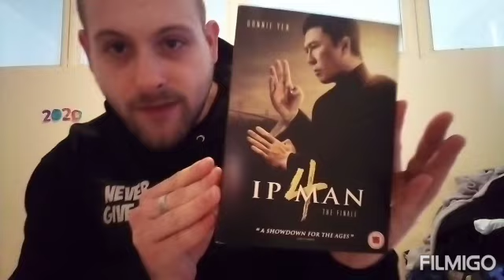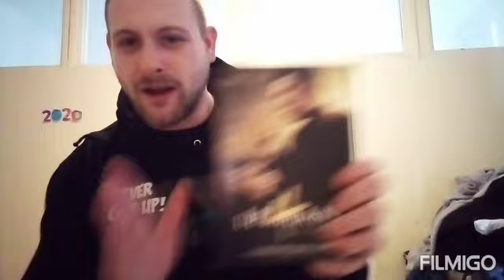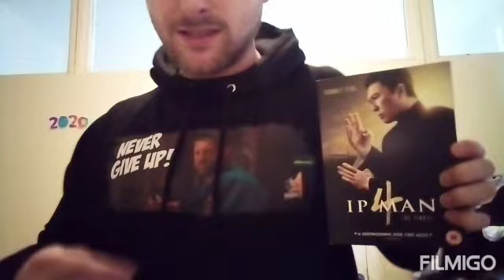SHOUT OUT TO MARK STRANGE!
Please check out the merchandise and movies of a personal friend of mine and an all around great guy mark strange